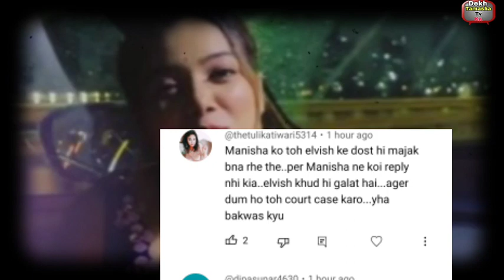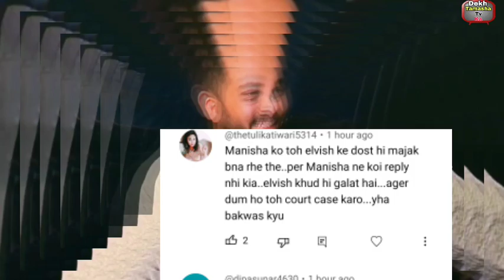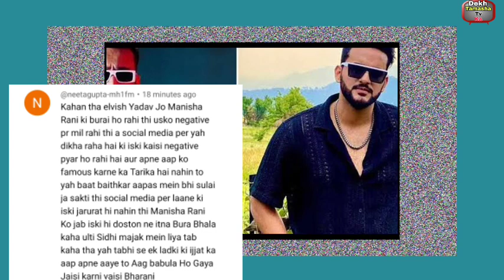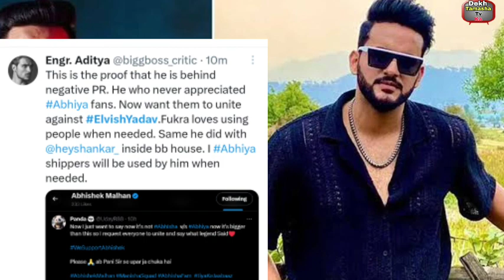Abhishek Elvish ने Manisha को दोस्ती मैं दिया दोखा, Fukra Elvish Fake Friendship Exposed😱